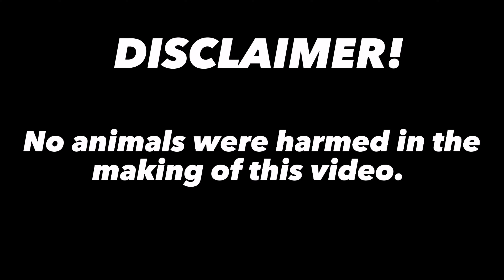PAANO MAGALAGA NG BAGONG PISANG SISIW SI MANG LARRY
Magandang araw mga Ka-Senior, Ka-Junior, Ka-backyard! Sana ay magustuhan niyo ang videong ito, mag leave kayo kapag may mga katanungan kayo sa comment section at sasagutin ko 'yan.